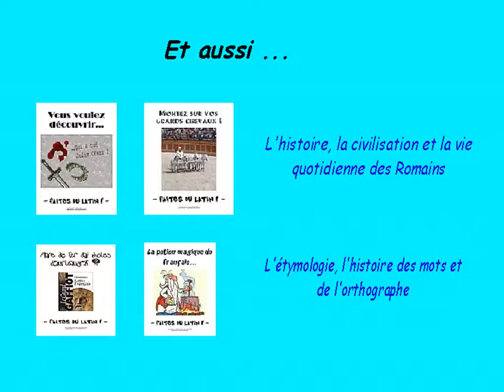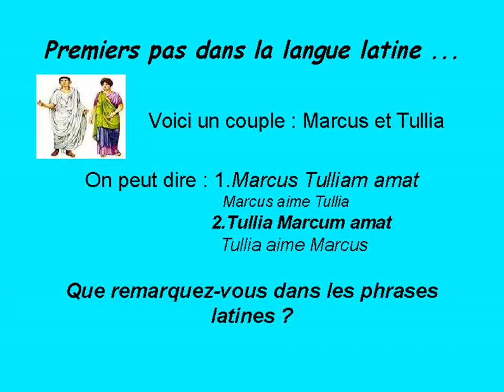présentation du latin aux classes de sixièmes